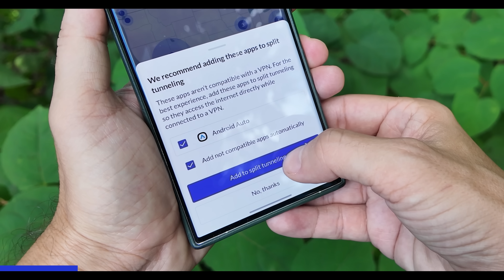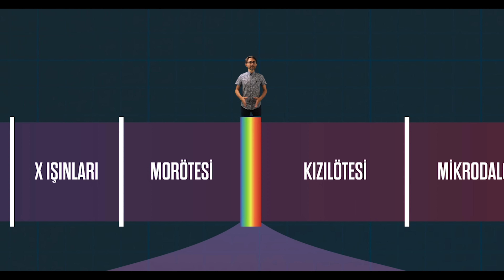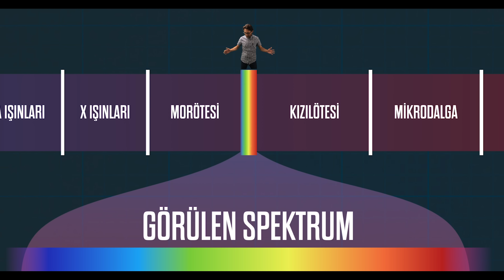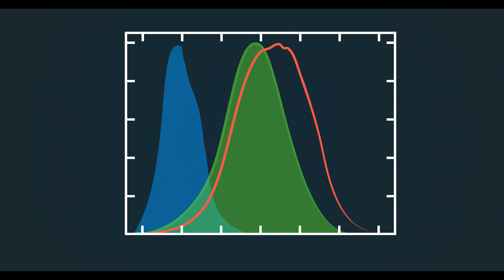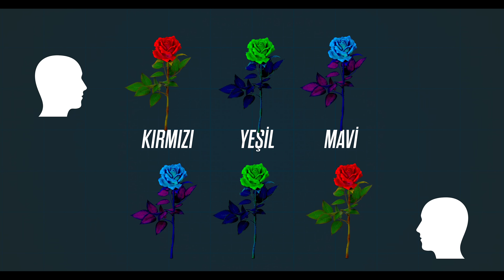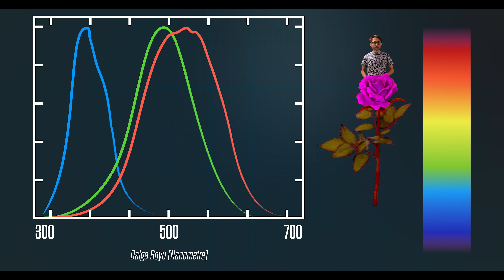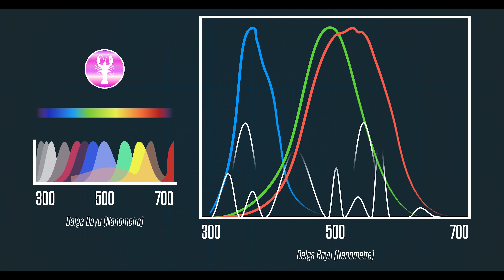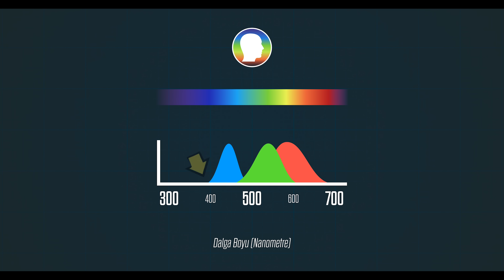Göremediğimiz Bir Renk Olabilir mi?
Göremediğiniz renkler için bu video, giremediğiniz yerler için NordVPN adresini ziyaret edin ve bu kanala özel 30 günlük para iadesi garantili 2 yıllık planda +4 ekstra ay fırsatını yakalayın. (iş birliği)
Renkleri gerçekten gördüğümüzü düşünüyoruz, ama aslında algıladığımız şey çok sınırlı. İnsan gözü, elektromanyetik spektrumun yalnızca küçük bir kısmını görebiliyor. Peki ya göremediğimiz renkler?

Bu videoda:

- İnsan gözünün yapısı ve renk algısı
- Elektromanyetik spektrum ve görünür ışık
- Renk körlüğü ve farklı renk algılama biçimleri
- Macenta renginin ilginç durumu
- Mantis karidesinin olağanüstü renk görme yeteneği
- Ünlü ressam Claude Monet'nin katarakt ameliyatı sonrası yaşadığı inanılmaz deneyim gibi konuları tartışacağız.

Renklerin sadece bir algı meselesi olduğunu ve aslında görebildiğimizden çok daha fazlasının var olduğunu keşfedin. Belki de gelecekte, şu an hayal bile edemediğimiz renkleri görebileceğiz.
Araştıran ve Yazan: Ögetay Kayalı
Kurgulayan ve Tasarlayan: Alperen Çatak
Düzenleyen ve Sunan: Barış Özcan
Bağlantılar ve Kaynaklar:
Bu videoda bahsedilen olaylar ve konular hakkında daha fazla bilgi almak isterseniz, metnin tamamını ve bağlamsal kaynakları web sitemde bulabilirsiniz.